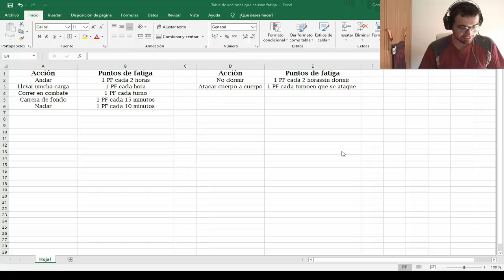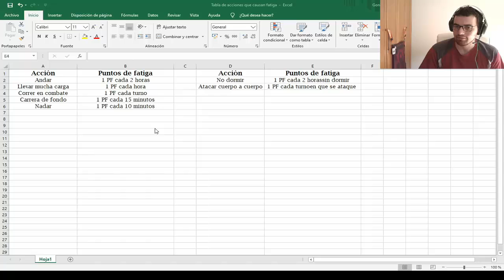Mi brain.exe funciona regulero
Como ésta son las reflexiones que os regalo en directo, no os perdáis ninguna perlita: